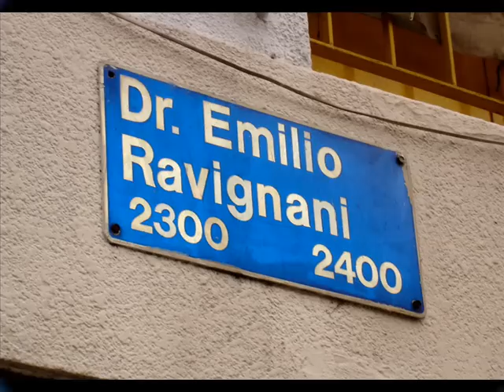Video de departamento de tres ambientes en venta en Palermo - Maure Inmobiliaria